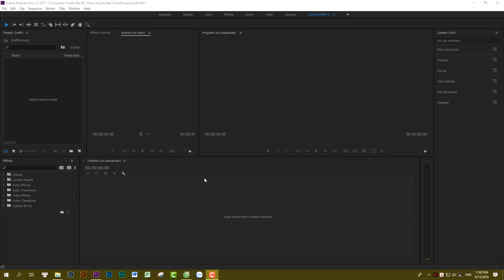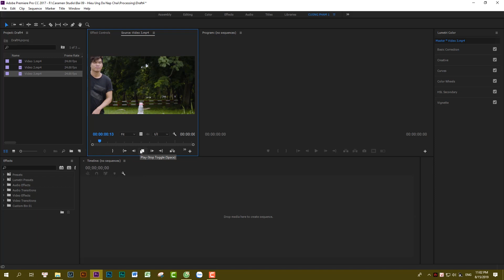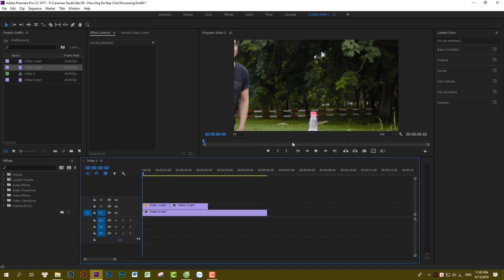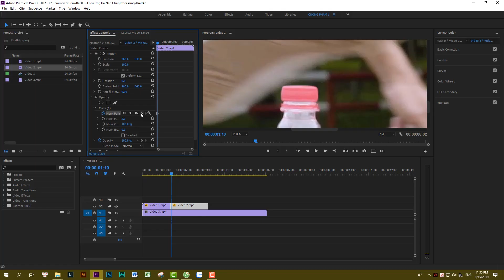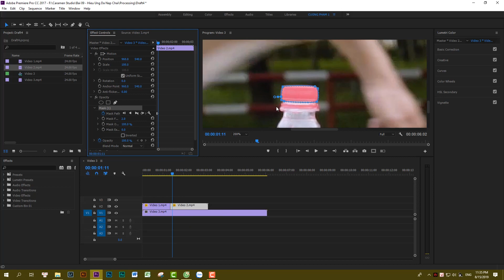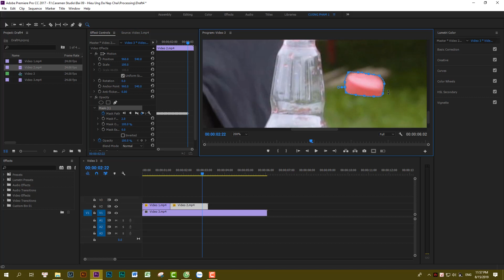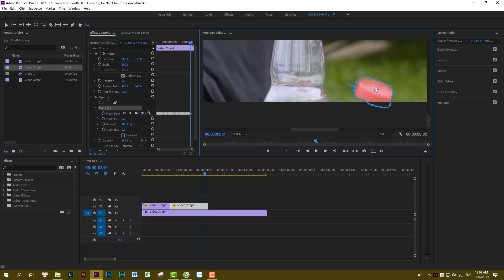Hướng Dẫn Hiệu Ứng Đá Nắp Chai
Đây được xem là bản tiếng việt được sử dụng các kiến thức từ video hướng dẫn Đá Nắp Chai của kênh Cinecom.net
Mong rằng sẽ hữu ích dành cho các bạn quan tâm
★ Camera man & Editor: Diệp Lâm